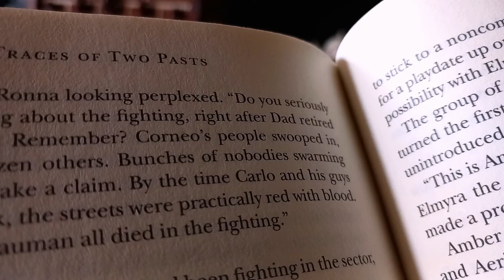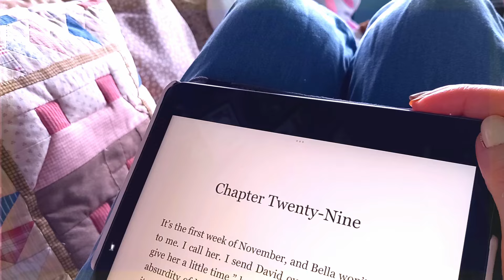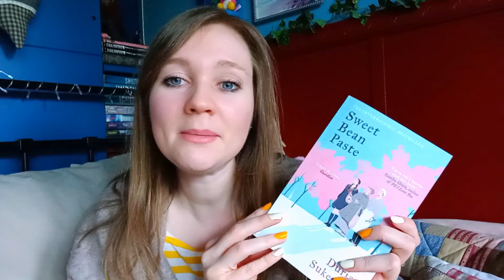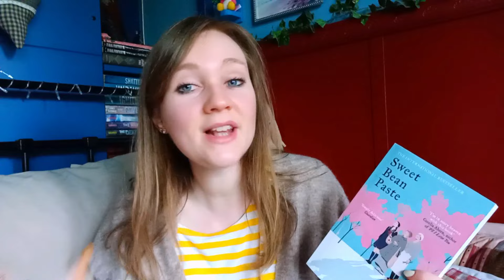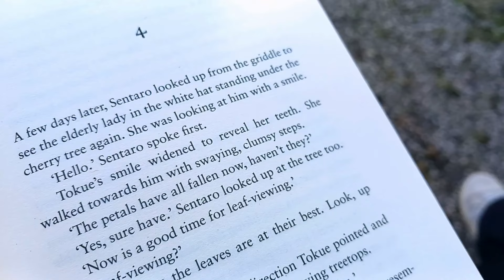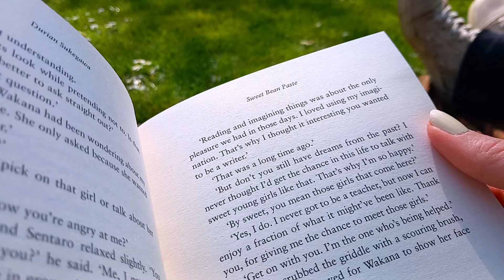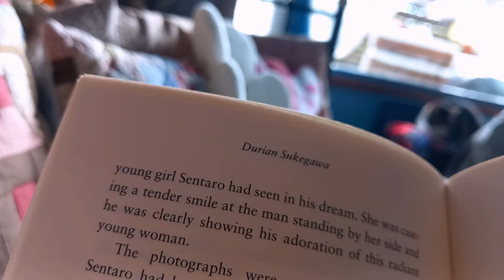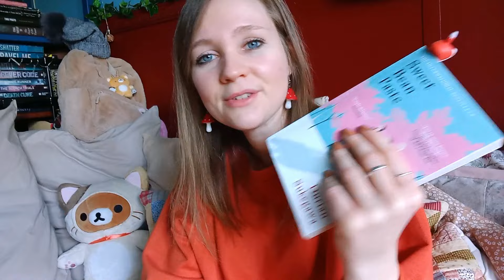Getting Out of a READING SLUMP 📚🐻 this is what i've learned to do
For weeks I said I wanted to read, but in truth I felt like doing other things instead — however, to defeat this reading slump I decided to read even more and didn't allow myself any distractions!! Did it work though? 📚🐻